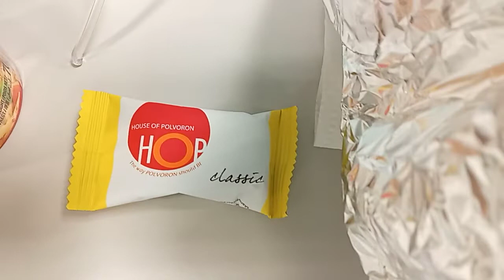OFW life in Africa : Oven fresh browns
food choices

Brown bread is a label given to breads with whole grain flour usually wheat mixed with molasses or coffee